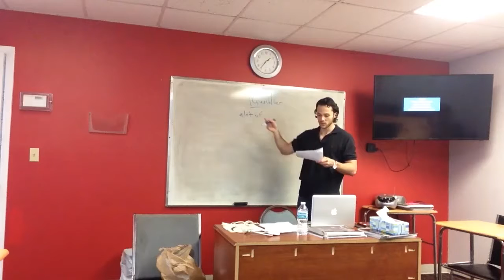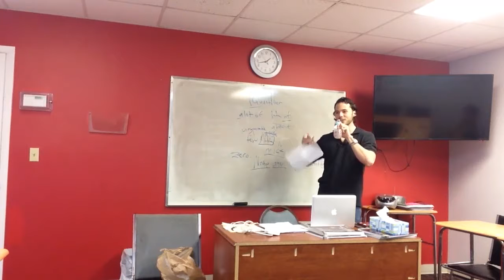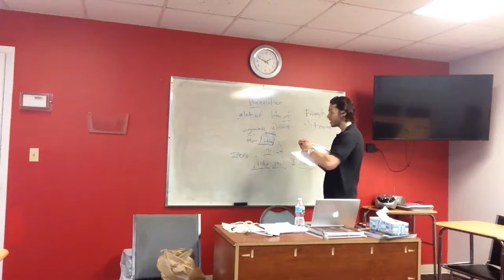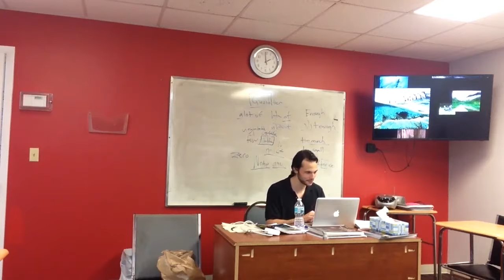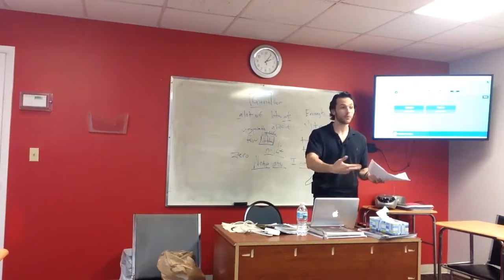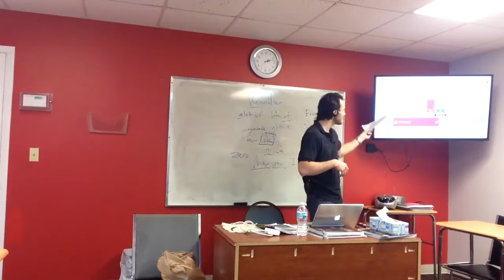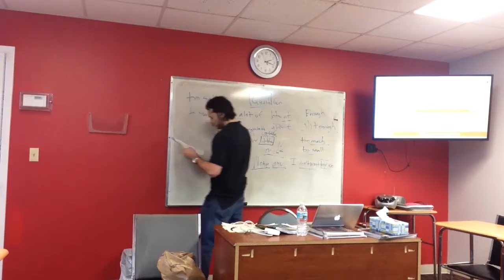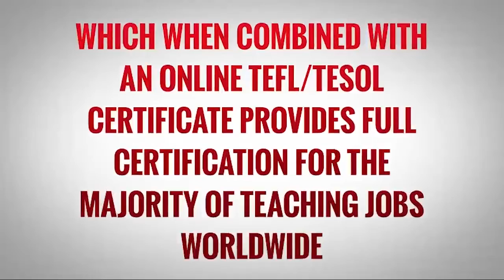Richard Capalbo OTP Lesson 2